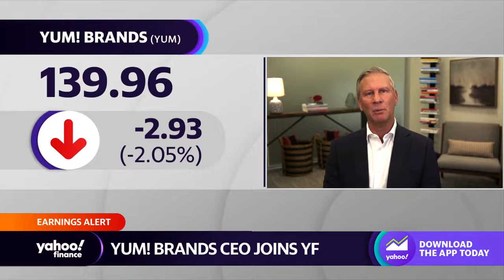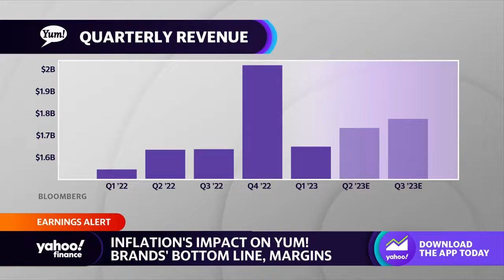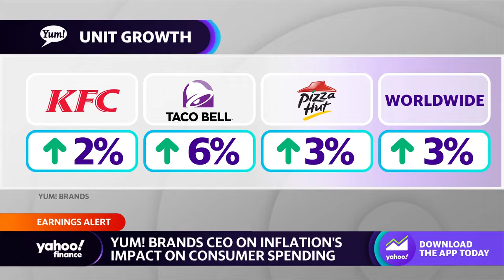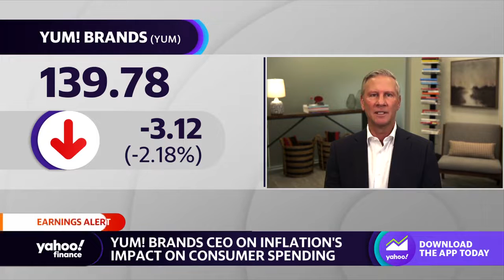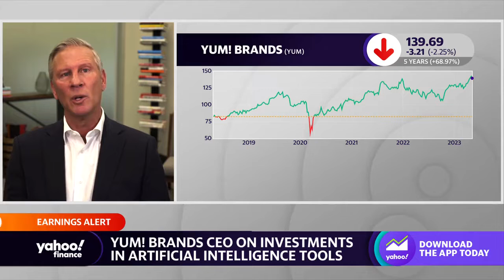Yum! Brands CEO: ‘We’re now just starting to see the fruits’ of AI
Yum! Brands CEO David Gibbs joins Yahoo Finance Live to discuss company earnings, inflationary pressures, consumer spending, pricing constructs, AI, and the outlook for Yum! Brands